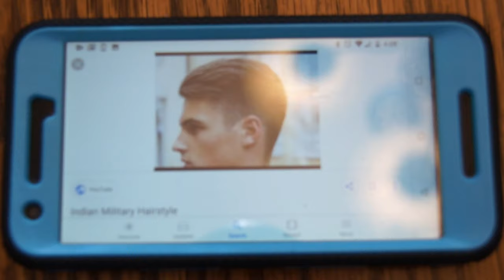SNIP SNIP DANIEL :E | Vlog 3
Daniel, the Sampson of the 21st century, had his beloved long locks of hair chopped off. RIP Daniel's hair.

Also it wouldn't let me have an angle bracket in the title so that :E face? just imagine there's a little chevron there.

MUSIC